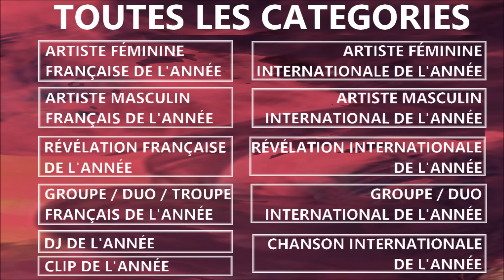Music Awards 2015 : Nominations - Groupe / Duo International De L'Année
Les 4 nommés dans la catégorie Groupe / Duo International De L'Année (Music Awards 2015)
- Major Lazer
- Mark Ronson & Bruno Mars
- Maroon 5
- Nicky Jam Et Enrique Iglesias

Les 2 éliminés
- Muse
- Rihanna, Kanye West & Paul Mccartney